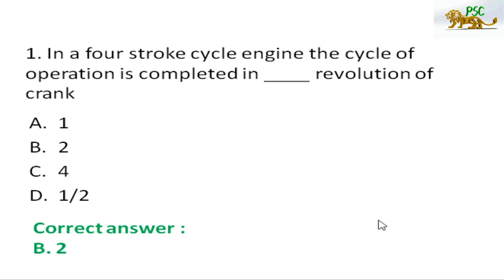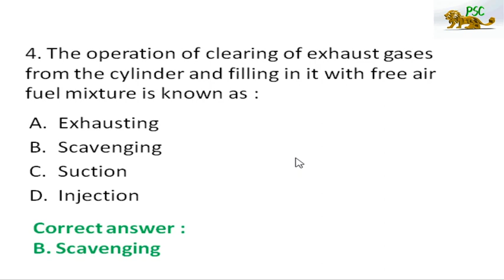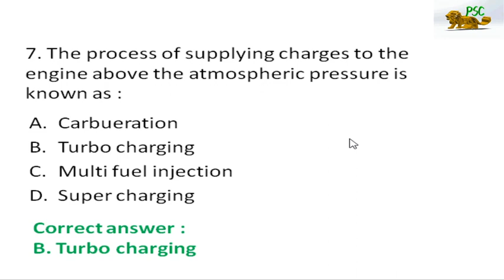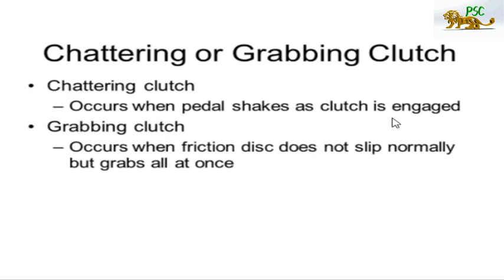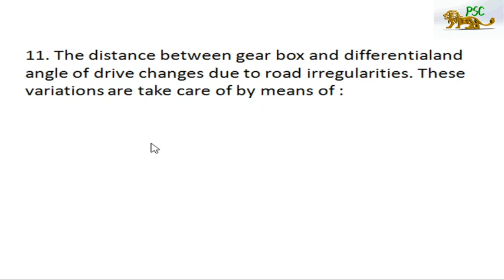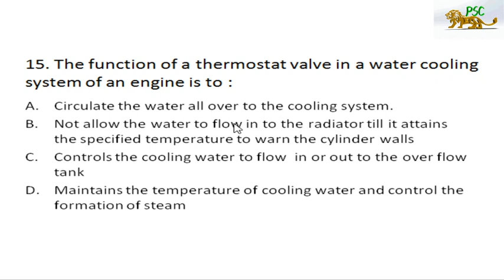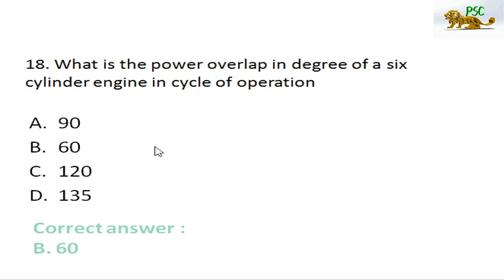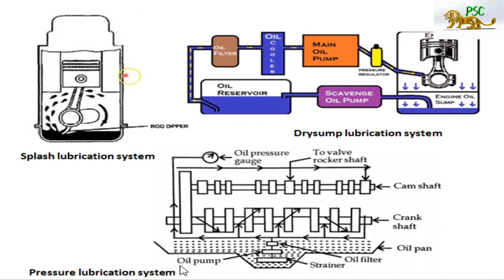TECHNICAL ASSISTANT- AE- CAMCO PREVIOUS QUESTIONS SOLVED -SET1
THIS VIDEO CONTAINS THE SOLUTION OF 20 QUESTIONS WHICH WAS ASKED BY KERALA PSC IN PREVIOUS EXAMINATION OF TECHNICAL ASSISTANT IN THIS CATEGORY.